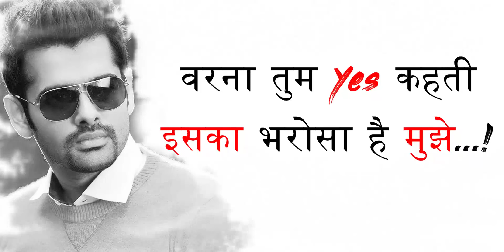July 27, 2022